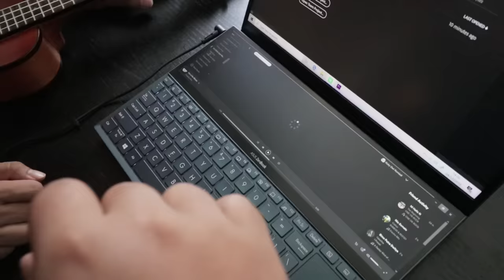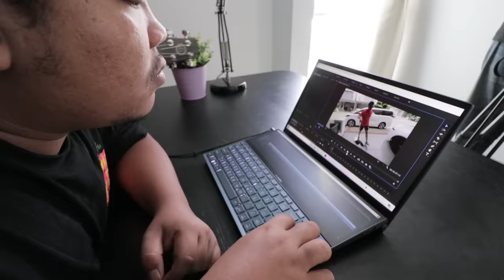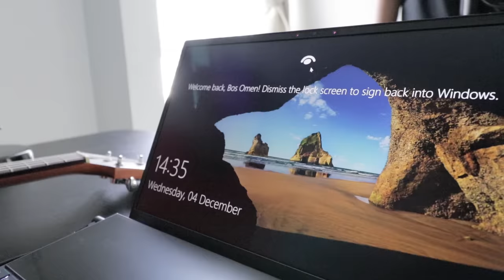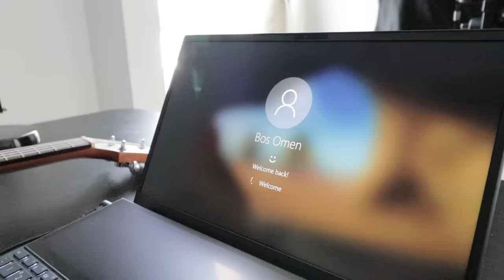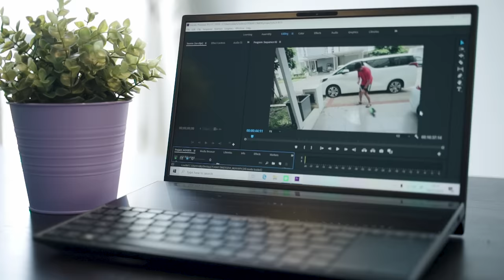TUKAR NASIB SAMA OMEN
Alamat kirim-kirim:

Arief Muhammad
PO.BOX 1456
JKS 12014